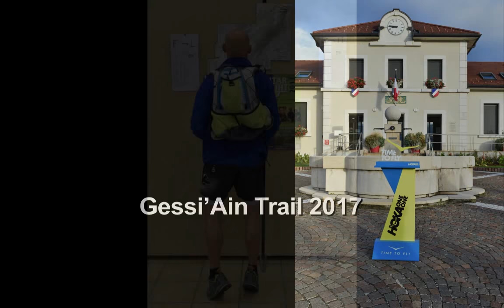Gessi'Ain trail 2017